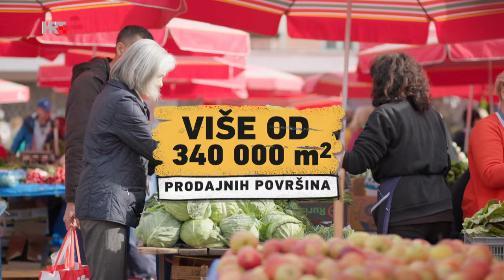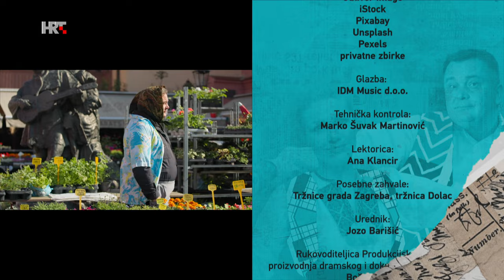KNJAZALIŠTE: Duško i Barbara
Tržnice je teško zamisliti bez kumica, kao i televiziju bez Barbare Kolar i Duška Ćurlića. U ovoj epizodi Knjazališta otkrit ćete kako se Barbara i Duško snalaze kao kumica i kumek. Slaganje povrća, cjenjkanje i pjevajuća "mjuzikl prodaja" samo su neke od disciplina u kojima su se okušali. I natjecali. Otkrit ćete kako navesti kupca da kupi što nije planirao, čuti komentiranje utrke puževa te saznati izumiru li kumice, a s njima i tržnice. Domaća i nešpricana emisija.
No kumica, no tržnica.

Režija i scenarij:  Robert Knjaz
Voditelj:  Robert Knjaz
Produkcija:  Sirovina i sinovi za HRT
Urednik:  Jozo Barišić